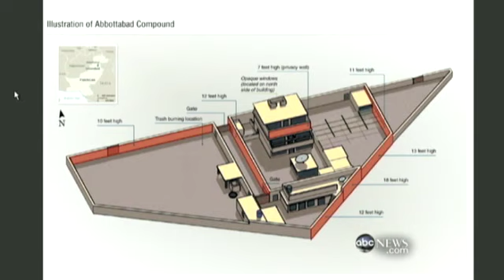Osama Bin Laden Sea Burial Video May Be Released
Special Report from abc NEWS.: How Osama Bin Laden buried..